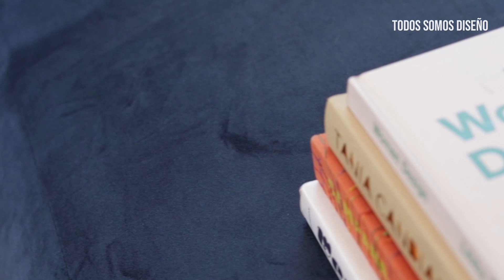Design House I Salón I AH DOC + Balmaceda Studio + Ángulo 0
Diviértete y disfruta de las múltiples facetas de estos creativos, si tú tuvieras que encontrar palabras, canciones, películas para definirte ¿Cuales serian?